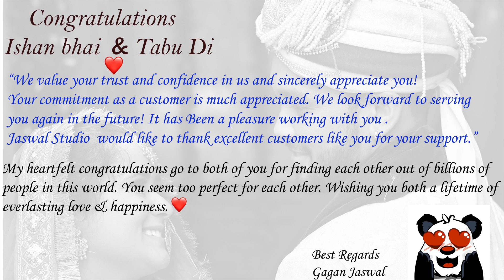Ishan & Tabu || Best Wedding Song 2022 || Manzil